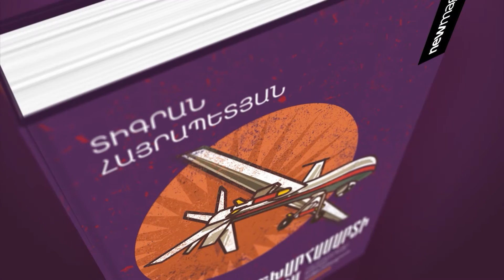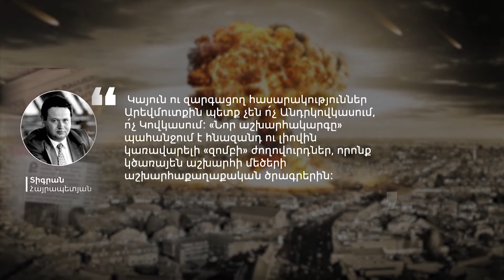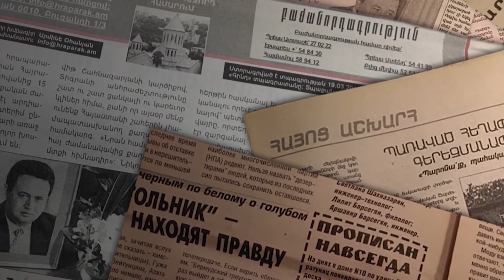Տեղի ունեցավ Տիգրան Հայրապետյանի «Երրորդ աշխարհամարտի մատույցներում» գրքի հեռուստաշնորհանդեսը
☢️ Համաշխարհային պատերազմ ու միջուկային զենքի վտանգ՝ աշխարհաքաղաքական փոփոխություններ, որոնց մասին 30 տարի առաջ զգուշացնում էր քաղաքագետ Տիգրան Հայրապետյանը:
⬛ 📚 Newmag-ը չորս հատորով կհրատարակի Տիգրան Հայրապետյանի բոլոր քաղաքական վերլուծությունները:
📹 «Երրորդ աշխարհամարտի մատույցներում» գիրքը երկրորդն է, որի հեռուստաշնորհանդեսը կայացավ Արմենիայի «Բարի լույսի» եթերում: